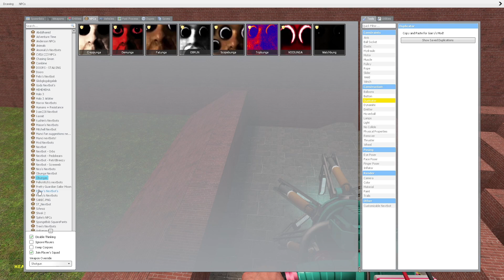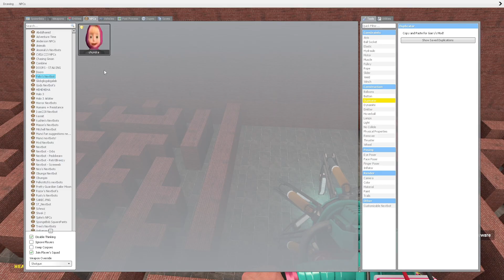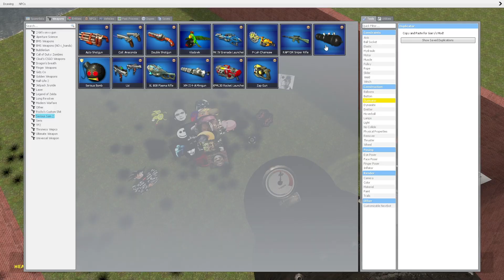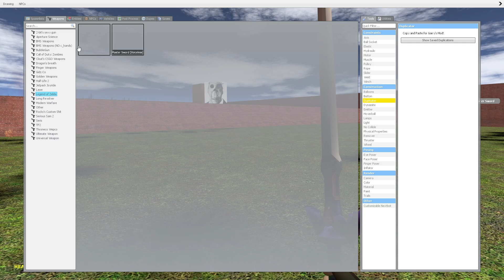Nico's Nextbots Maze ???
This game is really fun and addictive! I hope you enjoy it!

Nico's Nextbots Maze Garry's Mod